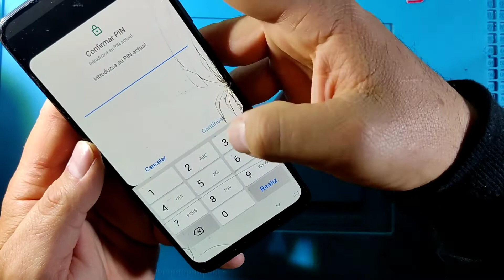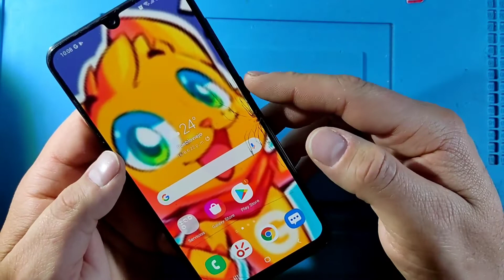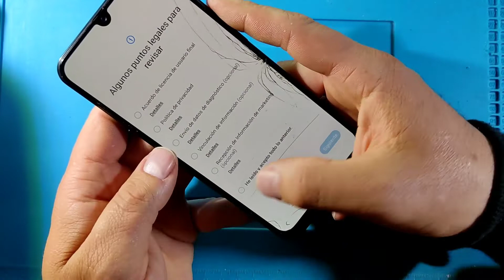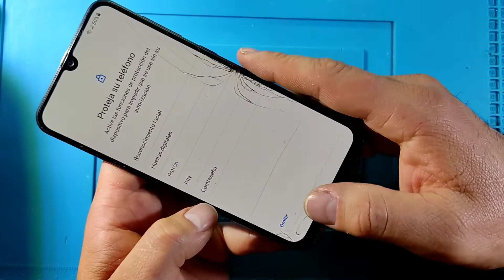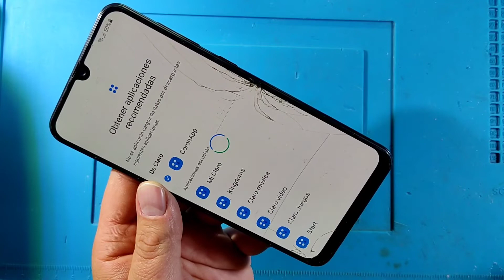Como Formatear A30 / Resetear Samsung a30